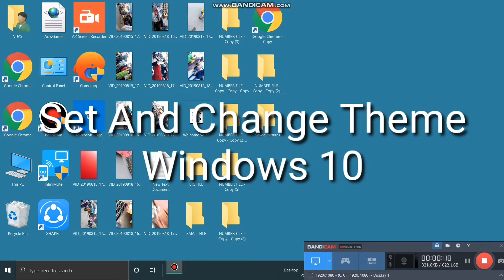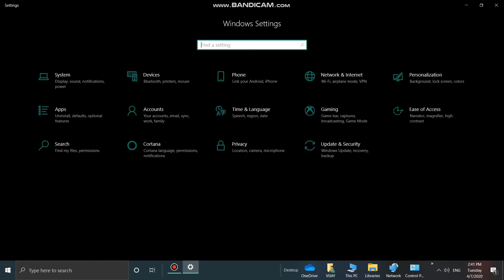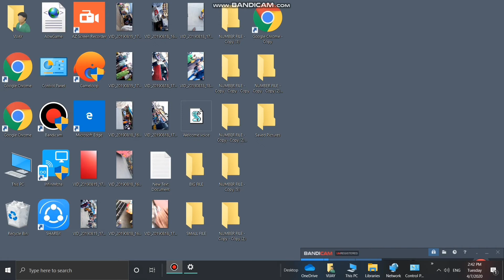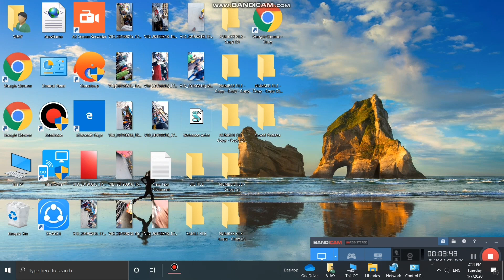How To Set Theme in Windows 10 | How To Change Theme in Windows 10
( Tech Family )